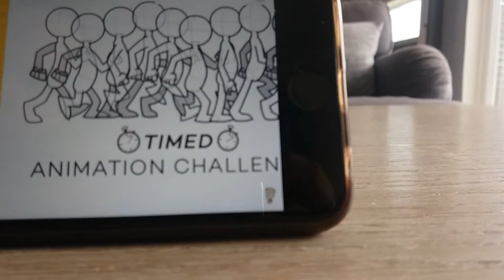Hil hitler fuck op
18 år